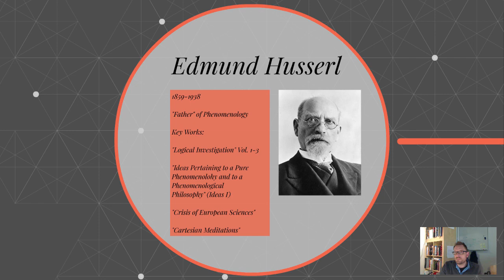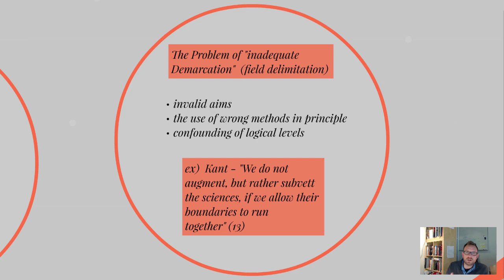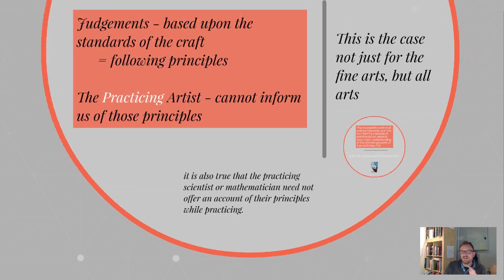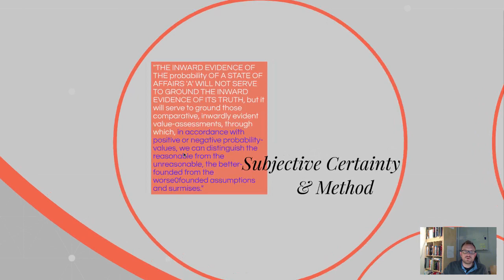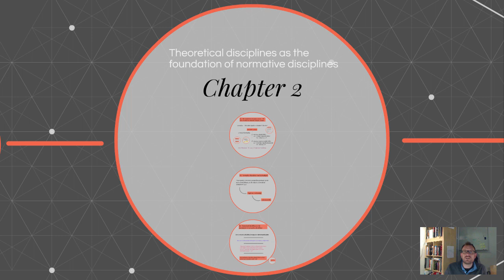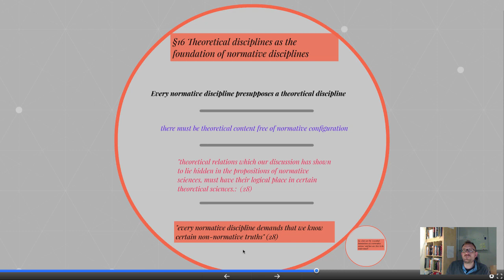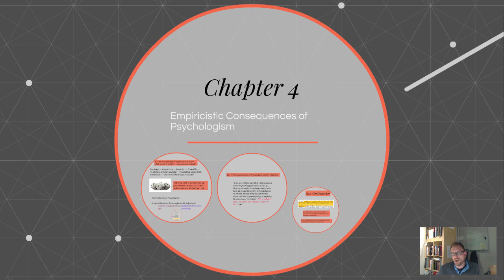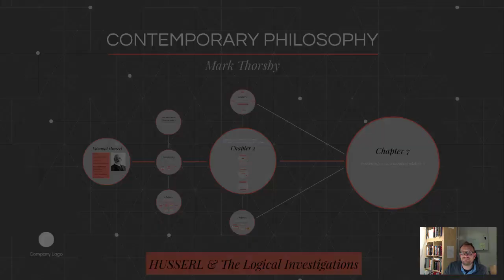Husserl Logical Investigations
In this video, Professor Thorsby walks through the first arguments of the "Logical Investigations" by Edmund Husserl.

Summary:

In this reading, Husserl offers a critique of the position of logical psychologism.  The problem concerns the theoretical foundations upon which the validity of the sciences depend.  All science - psychology, physics, biology, etc. depend upon the validity of their reasoning.  Taken in this way, logic can be understood as a normative discipline - or technology - that gets used by other sciences.  Logic as its own science is an investigation into the principles that govern validity. Logic is dependent upon certain core methodological features.  Or, as Husserl puts it, the normative technology of logic depends upon a theoretical foundation.  Logicians of the 19th century had largely held that these theoretical foundations were empirically given as inductive forms of reasoning governed by psychological laws.  (see Mill and Lipps).  Husserl's work represents a sustained attack against the logical psychologist of this period in favor of an a priori theoretical foundation.  Put in historical context, Husserl's own philosophical position is much closer to the position of Immanuel Kant.  Historically, this text nicely illustrates the continued tension between the tradition of English empiricism and German idealism.